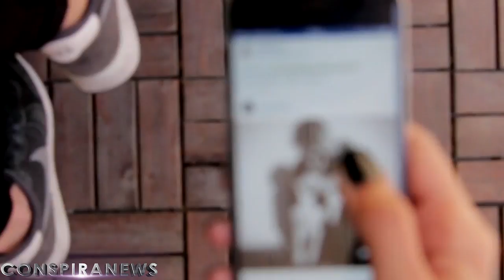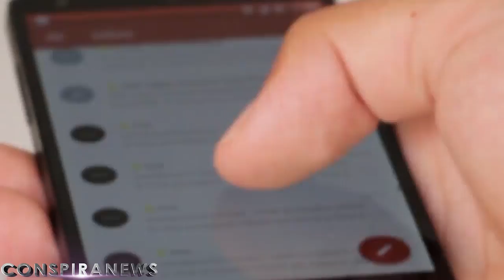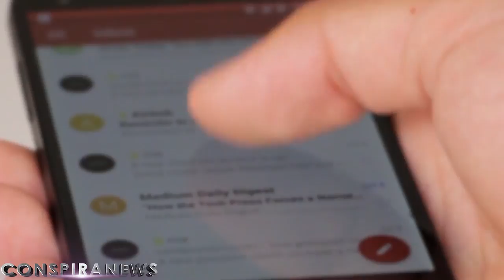ГАДЖЕТЫ ДЕЛАЮТ ТЕБЯ ТУПЫМ РАБОМ? ЗАВИСИМОСТЬ XXI ВЕКА!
Современные технологии шагнули дальше, чем кто-либо мог себе представить! Но что происходит с людьми? Смартфоны и другие гаджеты активно заменяют нам наш мозг! Многие функции просто перестают работать, мы деградируем...Но самое опасное, что наши дети не могут сегодня представить жизнь без своего телефона, ведь телефон до недавнего времени был примитивным. Интернет стал доступен всем, а с появлением сетей 5g он стал еще быстрее, чего нельзя сказать о нас. Мы перестали читать книги, а думаем лишь о том, как купить новый айфон и продолжить свою инволюцию. Сможет ли побороть эту зависимость человечество? Об этом в видео.